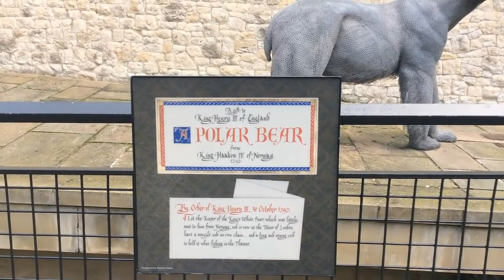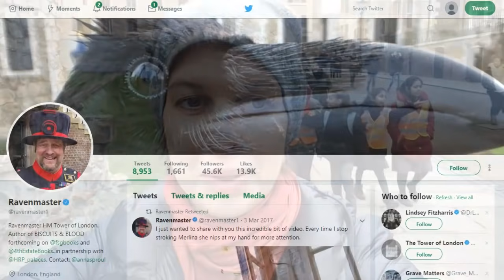95. Tower of London. Как все устроено.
В этом видео мы с вами погуляем в лондонском Тауэре и посмотрим как все устроено, узнаем про то кто такие бифитеры, кто сидел в тауэрской тюрьме в 20 веке, кто заботится о воронах тауэра и прочие маленькие интересные факты.